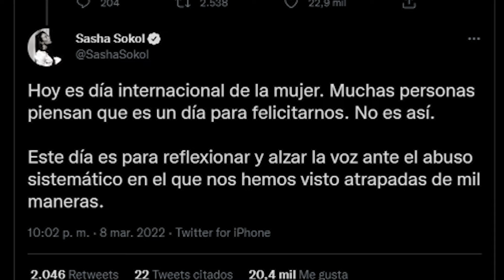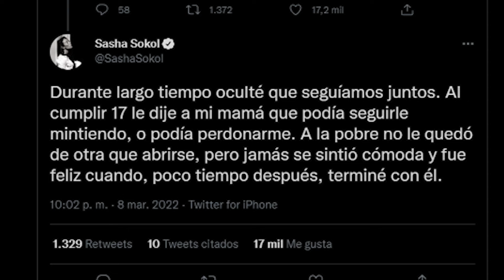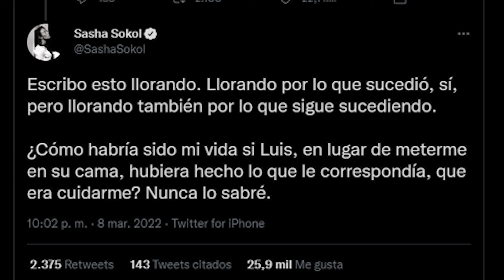Sasha Sokol habla sobre su relación con Luis de Llano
Sasha Sokol revelara que estuvo en una relación sentimental con Luis De Llano durante cuatro años a la cual describe como abuso al tener ella apenas 14 años y él 39